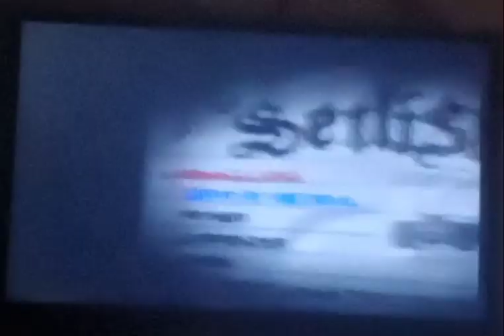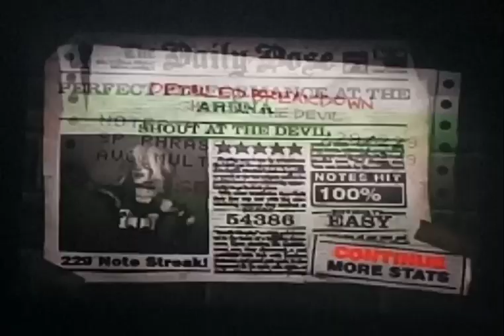Guitar Hero II : Opening Licks - Shout at The Devil